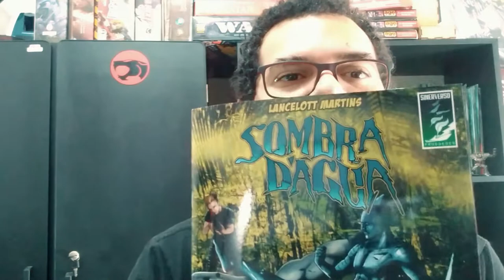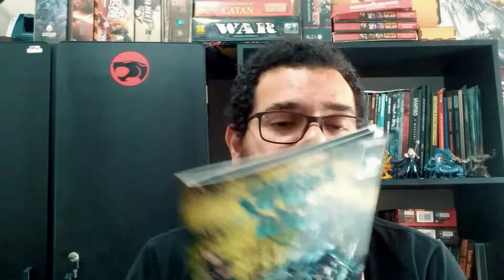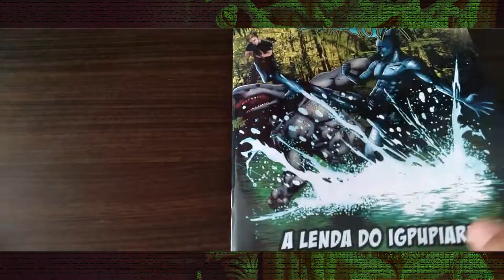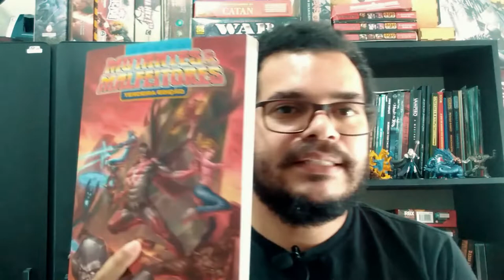Dicas de Leitura: Sombra D'Água - A Lenda do Igpupiara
Olá pessoal! No vídeo de hoje vamos falar sobre a HQ nacional Sombra d'Água: A Lenda do Igpupiara e como ela pode te inspirar a criar as suas campanhas de RPG de Super-Heróis.

Os links para você adquirir os materiais que citamos no nosso vídeo:
- Mutantes & Malfeitores: Livro Básico 3ª ed. (Amazon)
- Mutantes & Malfeitores: Arquivo de Poderes (Amazon)